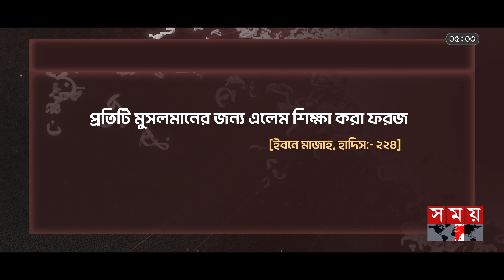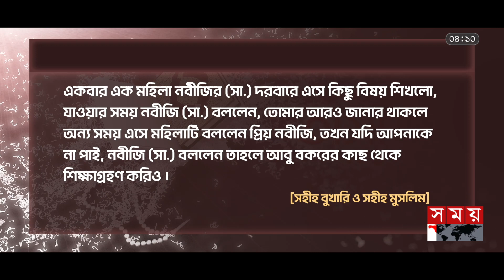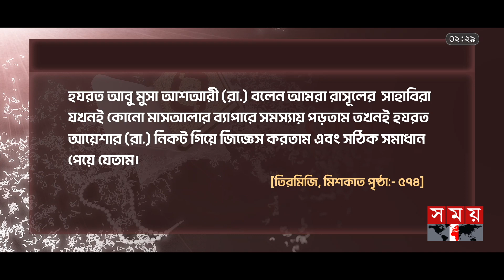ইসলামে নারী শিক্ষা | Tasauf | Importance of Women's Studies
{পর্ব—৩৯}